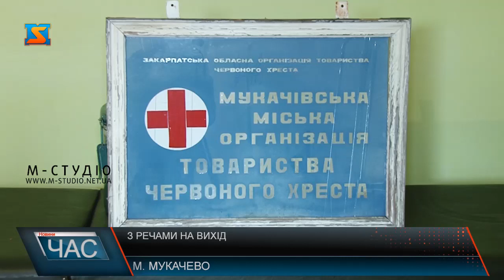З речами на вихід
Мукачівська міська організація Червоного Хрестабільше 10 років знаходилася за адресою м. Мукачево, вулисяСтуса 3. Нині працівники благодійної організації змушеніскладаи речі і покидати своє робочемісце. Причина проста і водночасдуже складна - їх виселяють, але нове приміщення не надають.
Лист із проханням звільнити приміщення надійшов від начальника охорони здоров’я. Адже як стало відомо, будівля де працювали волонтери вже належить медикам.
Як ідеться в публікаціях ЗМІ за 2017 рік, депутати Мукачівської міськради прийняли рішення «Про оренду майна комунальної власності територіальної громади за адресою вул. Миру, 20 «Б». Як повідомила Натілія Зотова, начальниця управління праці та соцзахисту населенням.Мукачева - представники організації знехтували цією нагодою.
Тим часом 19  лютого приміщення по вулиці Стуса товариству Червоного Хреста довелося звільнити.  Голова Закарпатської обласної організації Червоного Хреста каже, таке відношення до благодійної організації з боку керівництва міста – неприпустиме. Адже завдяки їхній діяльності щороку бюджет міста поповнюється  чималими коштами.
П. Іванна каже, оскільки жодної підтримки у пошуку нового приміщення для благодійної установи із 100 річною історією від міської влади не очікується, планують звертатися до районної.  Як розвиватимуться події далі, покаже час.